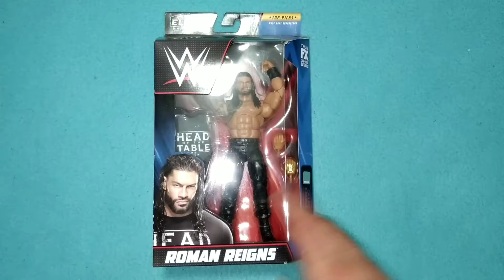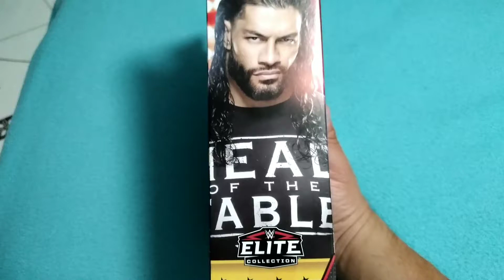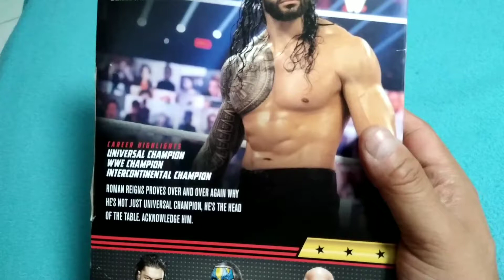UNBOXING de la Figura de Roman Reigns WWE MATTEL ELITE Top Picks